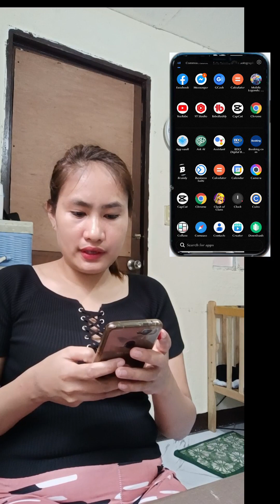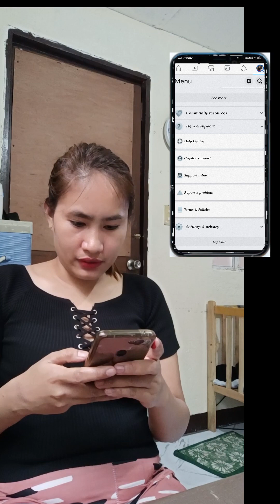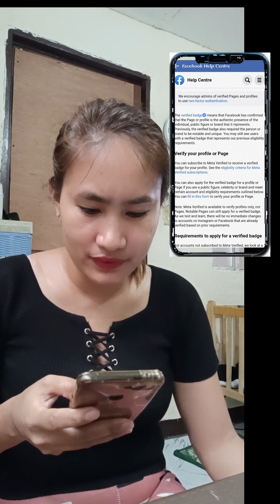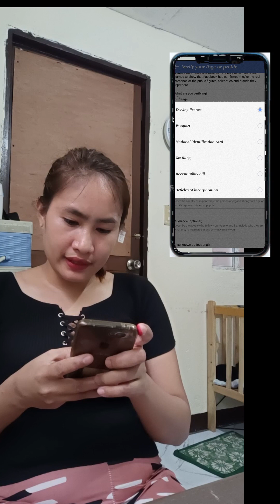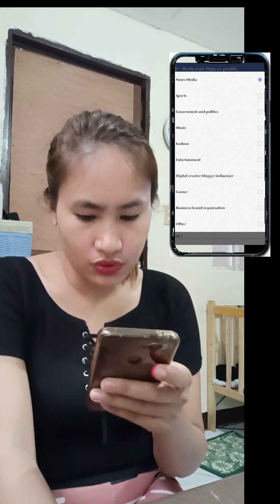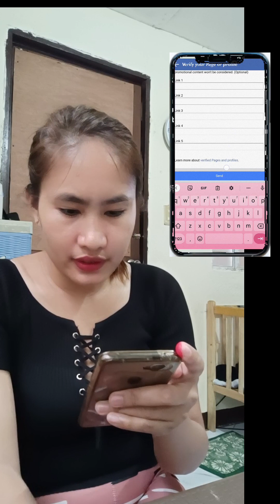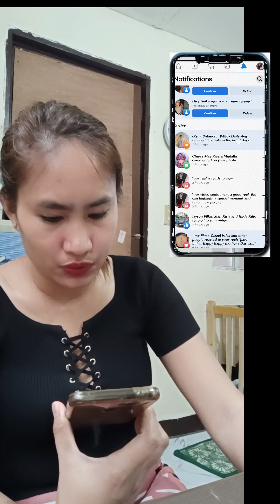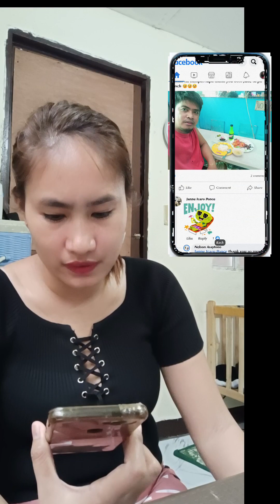How to Verify Facebook Account Blue Badge Paano mag apply ng Blue Badge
how to apply Facebook blue badge toturial.
paano mag apply ng blue badge and paano ma verify kay Facebook, paano magkaroon ng blue badge sa inyong Facebook account or Facebook page.step by step tutorial.